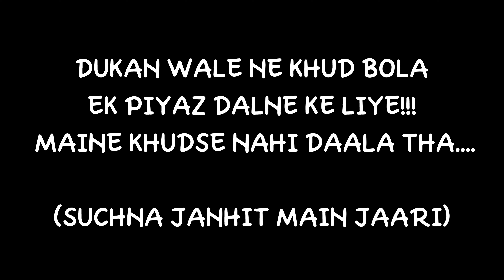ABHI SE MAIN ROZE NAHI RAKHUGA | BOHOT GARMI HAI 40° | 4K VLOG | RAMADAN VLOG | BeAdaMst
LittleBE (CHANNEL LINK) Shorts Channel